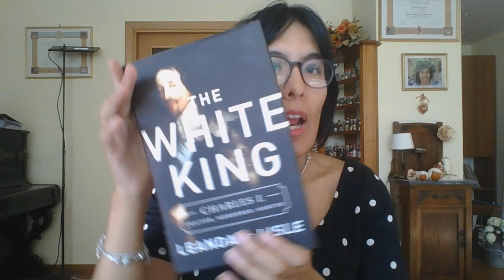Royal Case: La notte di Amiens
Nuovo video per la rubrica che si occupa di royals.
16 giugno 1625, ad Amiens la regina madre Maria de'Medici e Anna d'Austria si stanno preparando per scortare Henriette Marie, figlia di una e cognata dell'altra, a Boulogne da cui si imbarcherà per l'Inghilterra, quando avviene uno scandalo.
Cosa accadde quella notte? In che maniera si comportò George Villers duca di Buckingham? E come gli storici vedono oggi questo fatto?